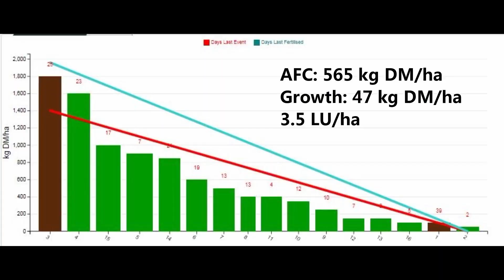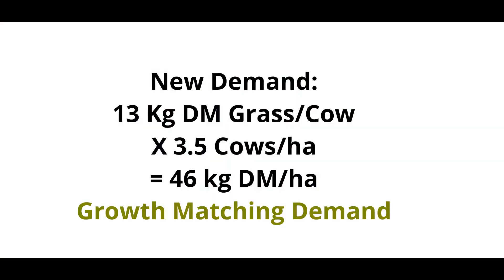Responding to Reduced Growth Rates Due to Soil Moisture Deficit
Teagasc Grass10 have been helping farmers in the east where growth was declining. Eugene Lawler managed to hold rotation & farm cover in south Kildare. See how rain affects growth and make decisions accordingly!